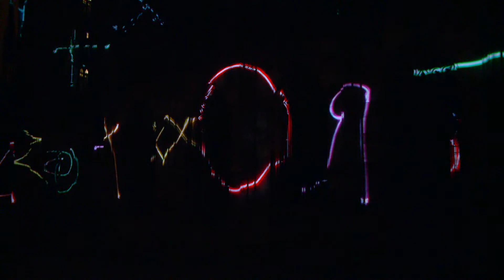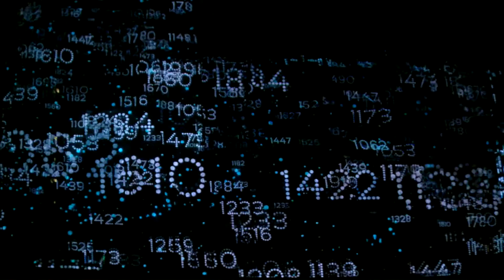Animation Seitenschiff Münster Straßburg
Illumination Seitenschiff cathédrale Münster Strassburg